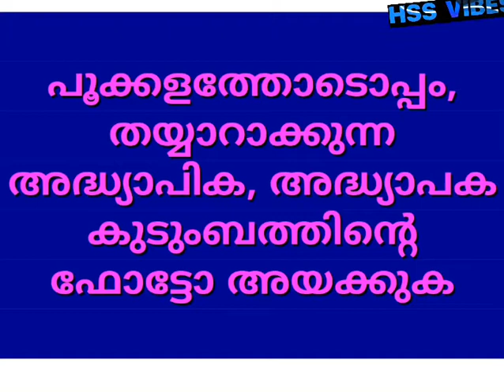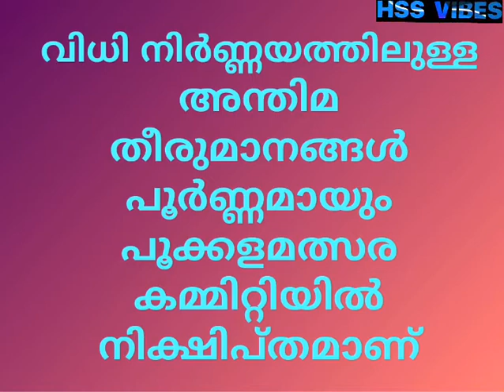പൂക്കള മത്സരം പൂപ്പൊലി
അദ്ധ്യാപകർക്കായുള്ള

പൂക്കള മത്സരം

പൂപ്പൊലി

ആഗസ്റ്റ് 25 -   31